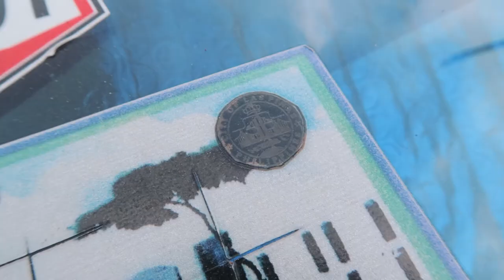That Time I got Lost in the City | Las Pinas City | Metro Manila | Philippines